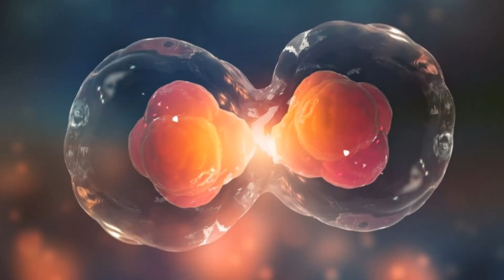Обновление тела и Молодые клетки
Мы постоянно меняемся. Обновление клеток идет непрерывно.
Вес всех клеток, которые организм создает в течение жизни составляет 20-30 тонн!!!
У всех людей растут ногти и волосы, отшелушиваются мельчайшие частички эпидермиса, разрушаются эритроциты в крови и появляются новые, взамен прекративших существование.
Есть клетки, которые не обновляются совсем или обновляются крайне медленно.
Клетки сердца практически не обновляются, и мы всю жизнь живем все с тем же сердцем.
Клетки крови и печени обновляются постоянно.
А вот клетки мозга не обновляются, поэтому нужно их беречь!
А теперь - Кожа, волосы и ногти.
Кожу считают самым большим органом человеческого тела. У нее очень важная задача: оберегать весь остальной организм от воздействия внешней среды. Это Не удивительно, что клетки кожи обновляются довольно быстро, причем верхние слои отмирают и слущиваются быстрее, более глубокие состоят из клеток с большим сроком жизни. Скорость отмирания и регенерации зависит от условий жизни и ухода за кожей.